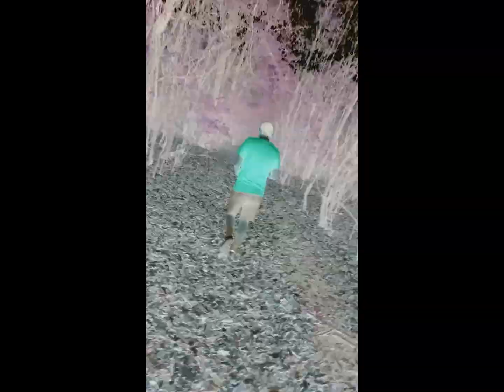Neagu - Yin Yang (Official Music Video)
Neagu - Yin Yang (Birthday Single)🎆

Această melodie este alăturată cu un clip care este dedicată pentru voi de ziua mea de naștere din decursul zilei de azi, de altfel e și prima încercare de înregistrare a unui videoclip de acest gen pentru mine personal, care zic că a ieșit destul de ok având în vedere că nu a existat neapărat toată aparatura necesară pentru ceva extrem de serios și mai pus la punct de atât, happy 21 for me, love for everyone who listens to my music everyday and many more bleesings.🤍🎊

Written and performed: Neagu Răzvan Gabriel
Instrumental produced by @prodbysera
Mixed and mastering by me🤘
Recorded in my dear house🏡
Video shot and coordinated by: @Gheorghemadalin1986  📷
Video edited and transitions added by me🖇

Versuri single💬: Neagu - Yin Yang (Official Music Video)

Refren(X2):
Îmi găsesc în orice starea
Când mă văd ambiționat
Încă de când am dat plecarea
Relaționez ca Yin și Yang.

Nu am momentul oportun,
Vine când nu mă aștept
Pentru viitor mă predispun,
Schimb viața într-un concept
O dau fără autotune,
Poți să mă strigi și elocvent.(mega talent)

De la zero la o sută
Plec din loc zici că sunt Tesla,
Mă cheamă înc-o valută
Îmi rezolv instant dilema,
Înc-o târfă prefăcută
Vrea să vadă care e schema.(n o vede)

Știu că stârnesc invidie,
Când sunt așa natural
Vreau să fac revoluție,
Nu să fiu puțin pe val
Îți arunc o informație,
Trag să ajung internațional.(pas cu pas)

Și cu permisul luat din prima,
Nu permit vreo japcă vreodată
Chiar dacă nu dau mereu silința,
Nu renunț la scopuri niciodată
Mă îndrept spre ce vrea conștiința
Să-mi transform viața în artă.(grahhh)

Când am fost vreodată fals?
Îți răspund în clipa imediată,
Decât cu kilometrii nenumărați
Prefer una din fabrică cumpărată,
Îmi ofer mai multe senzații
Care de care mai variată.(pfuu)

Nu e o zi oarecare,
Azi e ziua unui prinț
Am talentu' din dotare,
Nu este ușor de prins
Nu vreau nicio validare,
Să rămână la tâmpiți.(simple)

Refren(X2):
Relaționez ca Yin și Yang.(pozitivitate🌤)

Sunt ca oxigenu', într-o generație ușor de influențat.(Keep it real♾)